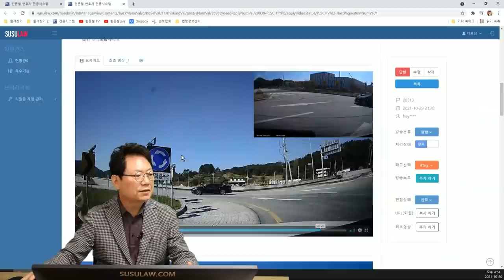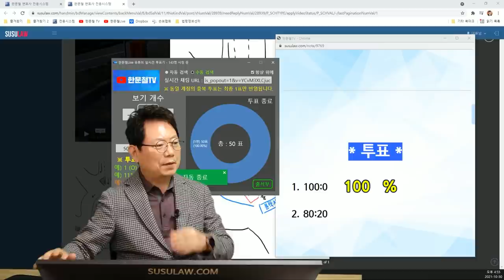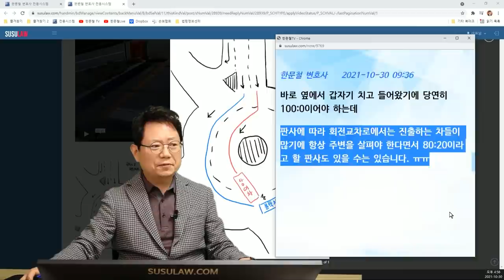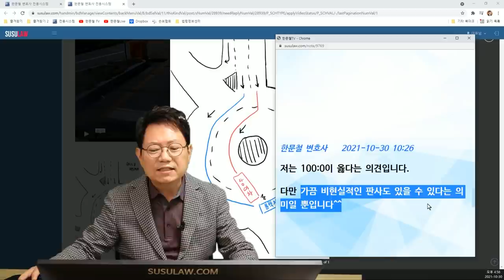13474회. 이런 사고도 80 대 20을 주장하는 상대는 도대체 누구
20313
211030 (토) 오후 생방송
비현실적인 판사를 만나지만 않는다면...

회전교차로에서 2차선으로 정상 주행 중 1차로에서 회전하던 차가 차선을 변경하여 차량 왼편 후미를 가격한 사고.

고속도로 IC에서 진출하여 회전교차로를 진입하려고 했습니다.

그런데 뒤에서 검은색 K7차량이 속도를 내면서 붙더라고요, 하지만 상대차는 여전히 제 뒤에 있어 크게 신경 쓰지 않았습니다.

그렇게 상대차량보다 먼저 회전교차로에 진입하였는데, 갑자기 1차선에 회전하던 상대차량이 2차선으로 진입을 쓰윽~ 하더니 차량 왼쪽 후미를 그대로 박았습니다...

저는 무과실이라고 생각하는데, 상대측에서 동시에 진입했다며 저에게도 과실이 있다고 8:2를 고수하여 지금 분심위에 간 상황입니다.

* 투표 *

1. 100:0 (100%)
2. 80:20

* 의견 *

한문철 변호사 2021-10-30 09:36

바로 옆에서 갑자기 치고 들어왔기에 당연히 100:0이어야 하는데

판사에 따라 회전교차로에서는 진출하는 차들이 많기에 항상 주변을 살펴야 한다면서 80:20이라고 할 판사도 있을 수는 있습니다. ㅠㅠ

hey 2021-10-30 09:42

아. 진짜요?ㅠㅠㅠ

제가 들어오는 거 보고 클락션도 세게 눌렀는데 ...근데 이게 제 블박에는 소리 녹음이 안 들어와서...

만약 원심에서 판사가 8:2주면 항소 가도 100:0은 힘들까요?ㅠ

한문철 변호사 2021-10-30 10:26
저는 100:0이 옳다는 의견입니다.

다만 가끔 비현실적인 판사도 있을 수 있다는 의미일 뿐입니다^^